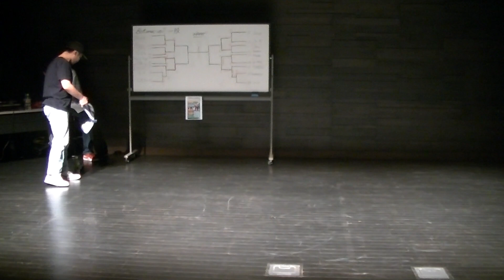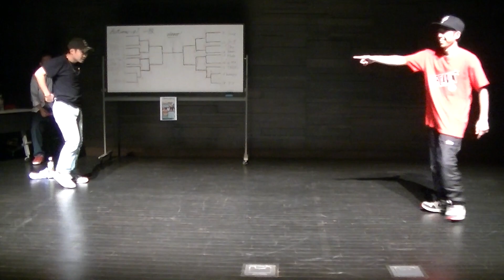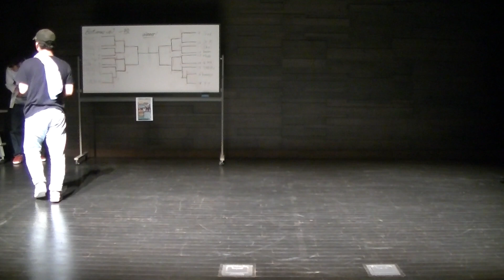一般 BEST4 MASATO vs NAO ~BOTTOMS UP~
~BOTTOMS UP~FREE STYLE DANCE BATTLE
JUDGE [HIROKI from 舞踏者] [ACE] [FUMI]
MC T@-U & KAZUTO
DJ L.A.B.
organize ZOOKY